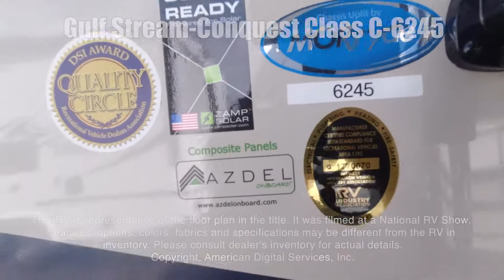2020 Gulf Stream-Conquest Class C-6245